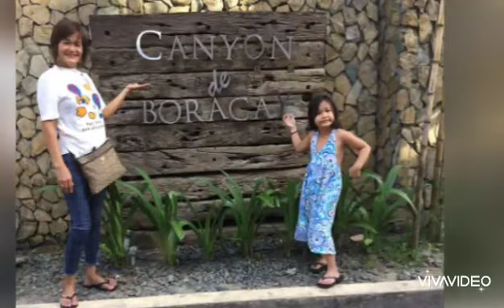DAY TOURS Pictures